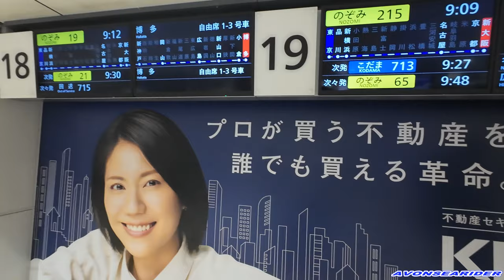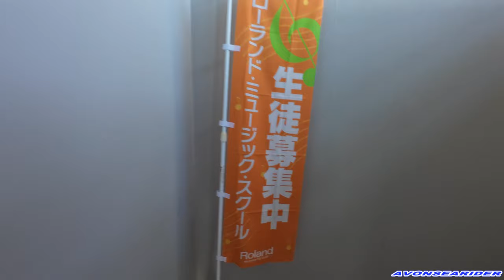新白河から浜松！ バンドリハ 今回は新幹線移動 やっぱり新幹線は快適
サミーコイワバンド浜松リハ２回目でした。前回はマイカーで７時間もかけて移動しましたが、今回は新幹線移動だったので、快適過ぎて夜遅くまで盛り上がりました！　新メンバーも登場します。

Voサミーコイワ
Gt大祐
Percマッケン
AGt小三郎
AGt.Chor渓
Baマイケルさいとー
Key.Chorかなで
Key.Chorみずき
Drマーキュリースズキ